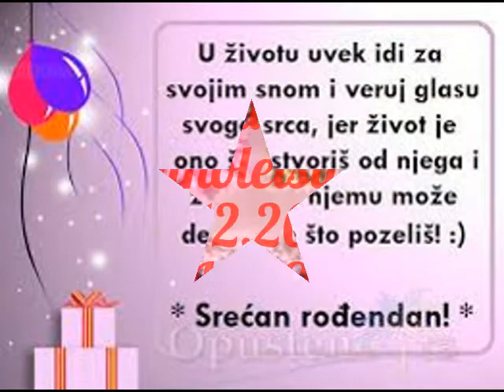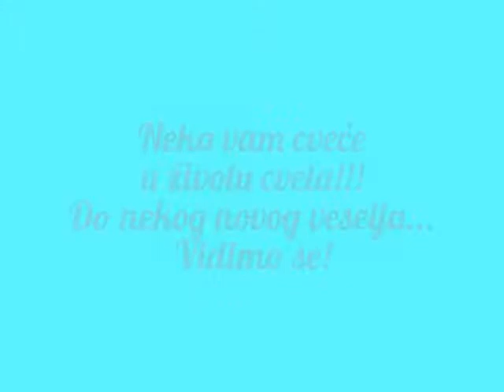MARIJINO PUNOLETSTVO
Marija Berta, punoletstvo. U Srpskoj Crnji 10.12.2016. godine.

МОЛБА МЛАДОСТИ
О, младости, младости,
да брзо одлазиш, људи кажу.
Али ја те нећу никад пустити.
Око срца свога поставићу стражу
једног бола и једне радости;
око врта свог засадићу високе
борове, и бршљане, и павити;
ветрове и реке широке
бујицом ћу навити
свуд око нашег брега;
а видик у круг ћу завити
цичом и сметом снега.

О, младости, немој од мене отићи:
нико неће моћи у твојој сузи
бити оволико лудо луд,
ни овако суморан у твојој радости.
О, младости, младости,
ни у чијем срцу неће твоја жуд
у оволико сунце порасти;
нико неће оволико чистих
имати грехова ни страсти.

О, младости, младости,
да собом односиш, људи кажу,
своје болове и своје радости.
једне љубави што мене волеће;
у врту своме засадићу пролеће;
све мирисе слатке заробићу
што брегом нихају лети;
сва сунца, све звезде задобићу
на небу да нашем румене;
па нећеш ни моћи, ни хтети
никад отићи од мене.

О, тешке, суморне радости,
о, слатки, луди болови
моје младости,
немојте отићи од мене!
Јер живеће тада долови,
мириси, људи и звезде румене;
а ја скамењена седећу на своме вису
и биће ми свеједно: да ли су или нису
у мени некад горели
твоји болови и твоје радости,
о, младости.
                         Десанка Максимовић